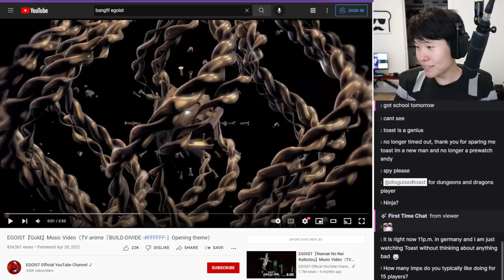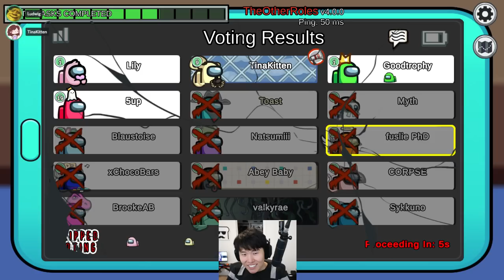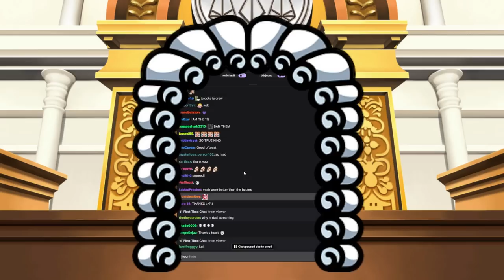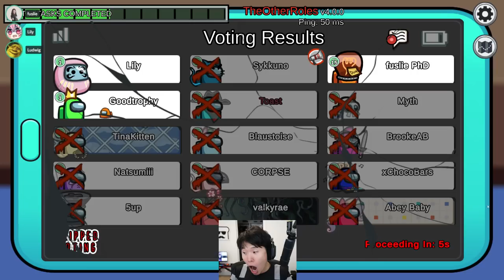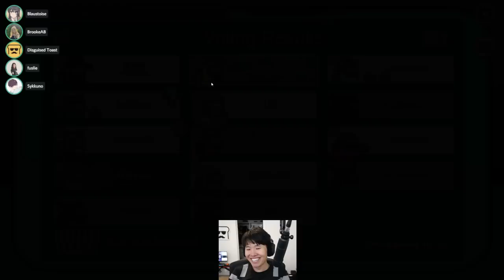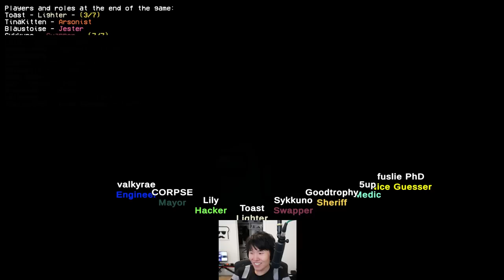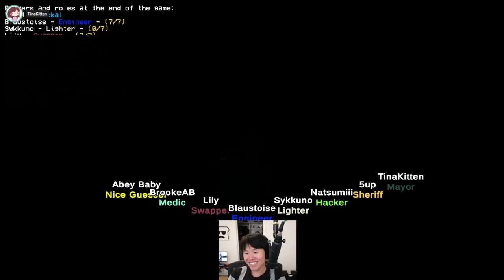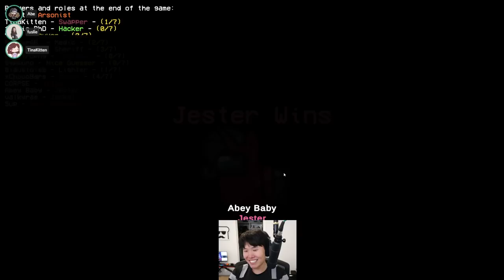MikiKeivod "DisguisedToast" sussy suckday Among Us ^_^ 06|12|22